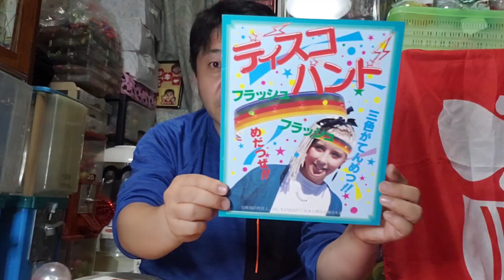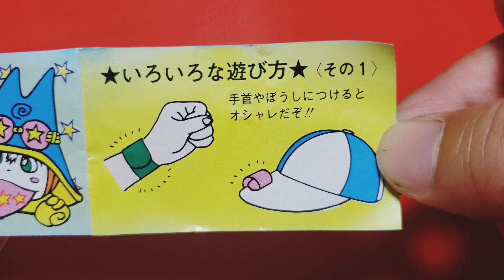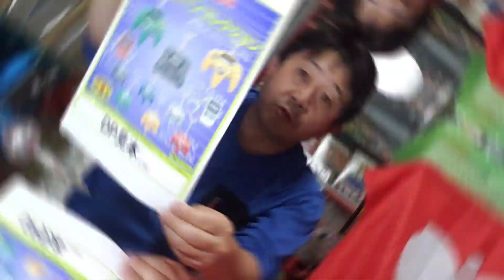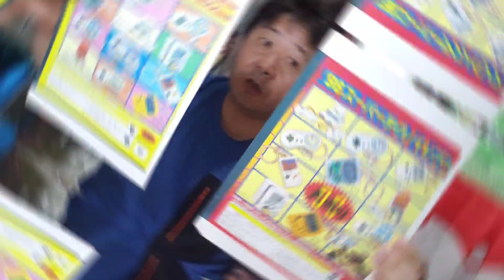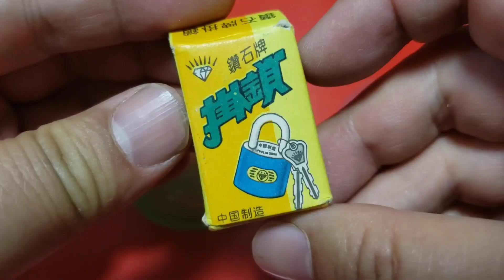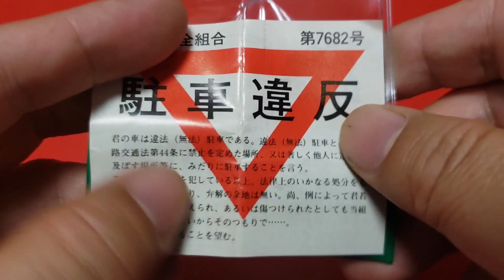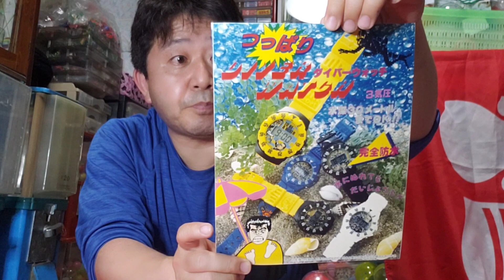平成初期レトロガチャ ベルトコミックス・スーパーファミコン時計・南京錠～山口つばち氏動画を受けてレビューNo.21525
ガチャガチャコレクター【山口つばち】氏の昨日の動画を受けてのガチャレビュー。ベルトコミックス・スーファミ時計・スポーツバック時計・南京錠・ヤンキー時計など